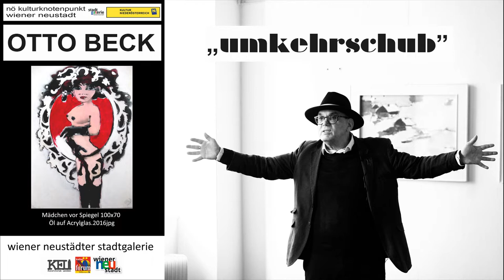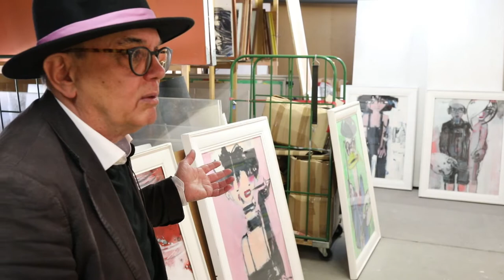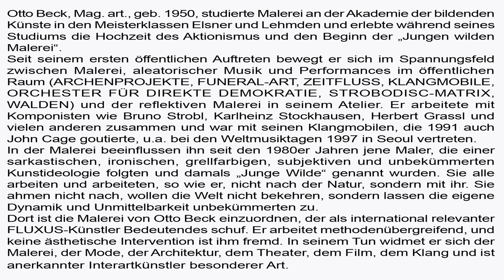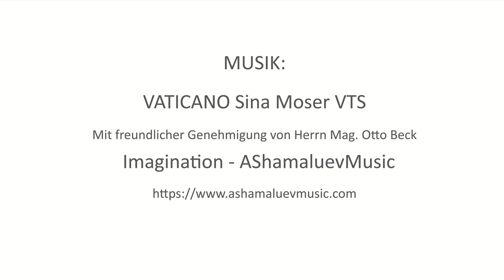OTTO BECK " umkehrschub"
Otto Beck, Mag. art., geb. 1950, studierte Malerei an der Akademie der bildenden
Künste in den Meisterklassen Elsner und Lehmden und erlebte während seines
Studiums die Hochzeit des Aktionismus und den Beginn der „Jungen wilden
Malerei“.
Seit seinem ersten öffentlichen Auftreten bewegt er sich im Spannungsfeld
zwischen Malerei, aleatorischer Musik und Performances im öffentlichen
Raum (ARCHENPROJEKTE, FUNERAL-ART, ZEITFLUSS, KLANGMOBILE,
ORCHESTER FÜR DIREKTE DEMOKRATIE, STROBODISC-MATRIX,
WALDEN) und der reflektiven Malerei in seinem Atelier. Er arbeitete mit
Komponisten wie Bruno Strobl, Karlheinz Stockhausen, Herbert Grassl und
vielen anderen zusammen und war mit seinen Klangmobilen, die 1991 auch
John Cage goutierte, u.a. bei den Weltmusiktagen 1997 in Seoul vertreten.
In der Malerei beeinflussen ihn seit den 1980er Jahren jene Maler, die einer
sarkastischen, ironischen, grellfarbigen, subjektiven und unbekümmerten
Kunstideologie folgten und damals „Junge Wilde“ genannt wurden. Sie alle
arbeiten und arbeiteten, so wie er, nicht nach der Natur, sondern mit ihr. Sie
ahmen nicht nach, wollen die Welt nicht bekehren, sondern lassen die eigene
Dynamik und Unmittelbarkeit unbekümmerten zu.
Dort ist die Malerei von Otto Beck einzuordnen, der als international relevanter
FLUXUS-Künstler Bedeutendes schuf. Er arbeitet methodenübergreifend, und
keine ästhetische Intervention ist ihm fremd. In seinem Tun widmet er sich der
Malerei, der Mode, der Architektur, dem Theater, dem Film, dem Klang und ist
anerkannter Interartkünstler besonderer Art

nö kulturknotenpunkt wiener neustadt
am montag, 14. november, um 18.00 uhr
ausstellungseröffnung OTTO BECK ” umkehrschub”

durch str. franz piribauer mas
in der stadtgalerie wiener neustadt
herzog leopold straße 21
dauer der ausstellung bis 12. jänner 2023
öffnungszeiten: di. bis fr. 16 –18 uhr; sa: 10–13 uhr
zur ausstellung erscheint der katalog „umkehrschub“